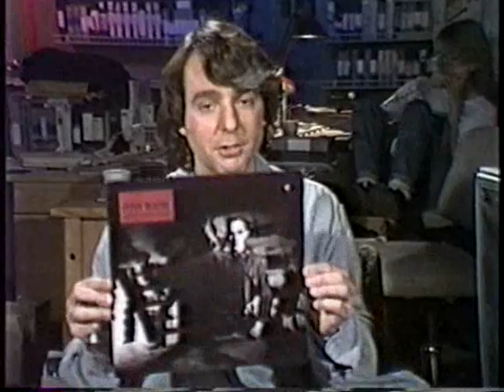Peter Murphy - Interview Toronto 1987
Peter Murphy Interview - Toronto - Feb 19, 1987